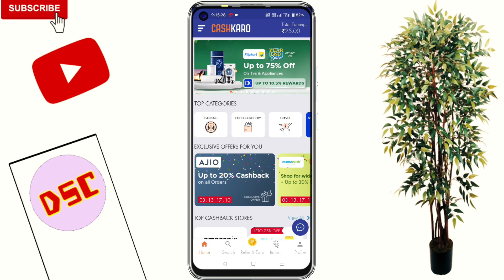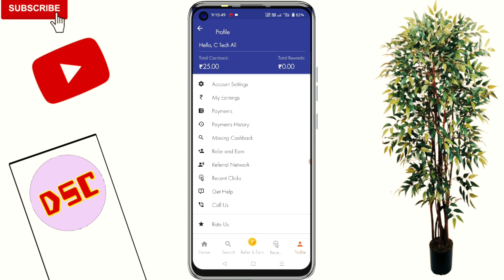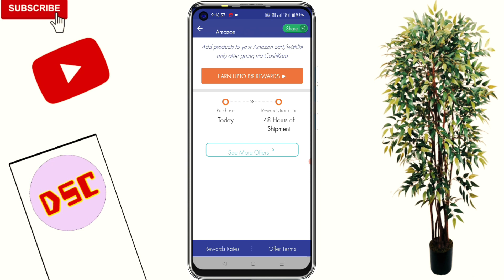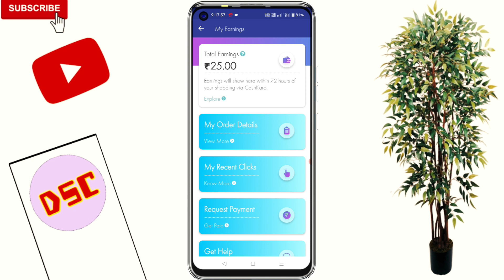Cashkaro App Se Paise Kaise Kamaye|| कैशकरो एप से पैसे कैसे बनाएं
Dosto is video me apko milega ki cashkaro application se paise kamaye itna hi nhi usme shoping bhi karke paise aashani se kama sakte hai to der kis baat ki suru kar do paise kamane q ki ESa moka nhi milgea second time

How to add tags on YouTube mobile
Tags YouTube
YouTube tag finder
Viral tags for YouTube
Tags for YouTube Shorts
YouTube tags copy
How to add tags in YouTube Shorts
How to add tags to YouTube video after upload
How many tags should I use on YouTube
YouTube tags for views copy and paste
Rapid tags

CashKaro login
CashKaro Amazon
CashKaro app review
CashKaro Meesho
CashKaro Flipkart

CashKaro app is safe or not
How to use CashKaro app
CashKaro app download for PC
CashKaro Credit Card
CashKaro app owner
CashKaro careers
CashKaro Customer Care Number
CashKaro wiki